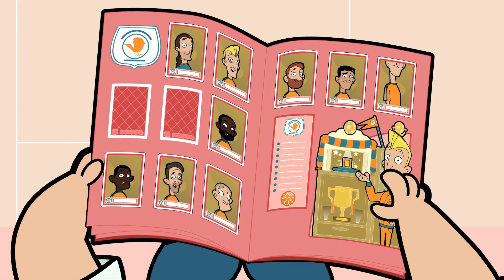श्री बीन का फ्रिज ढालना है! 🤮 |मिस्टर बीन क्लिप्स | मिस्टर बीन इंडिया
श्री बीन को पता चलता है कि उन्हें अपने फ्रिज को साफ करने की जरूरत है, हर जगह मोल्ड है और यहां तक ​​कि कुछ सड़ी हुई मछली भी! क्या वह खुद को करने के लिए पर्याप्त बहादुर होगा?

मिस्टर बीन इंडिया  में आपका स्वागत है